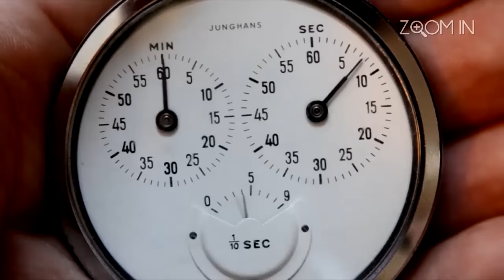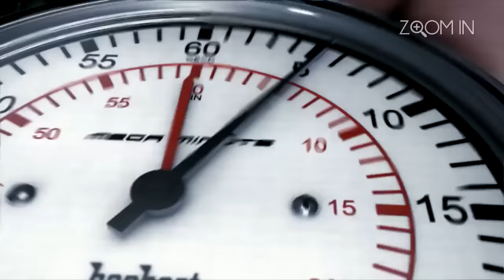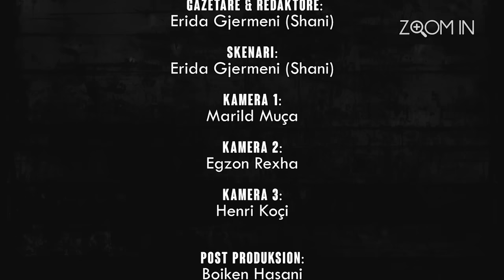Zoom IN 03042016 - Profesione me skadence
Rrëfimet e fotomodeles Adrola Dushi, balerinës Elvira Harizaj dhe kapitenit të ekipit të Tiranës, Erando Karabeci. Të tre ushtrojnë profesione, që mbarojnë maksimumi pas moshës 35-vjeçare. Si i nisën këto profesione dhe deri në cilën moshë do t'i vazhdojnë? Si dhe intrigat dhe thashethemet që i shoqërojnë çdo ditë...